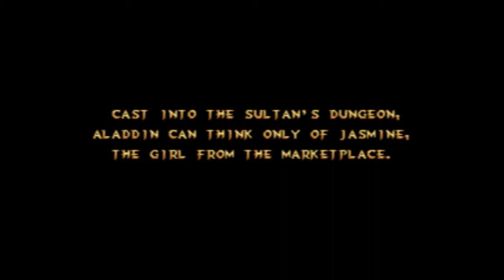SK Streams: Aladdin Sega Genesis / Megadrive - 2 / 5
SCREW YOU GAME GRUMPS!

seriously this game ain't that bad... come with me and you'll see :3